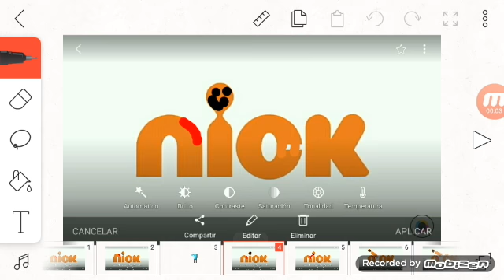Sneak Peek For Take 1